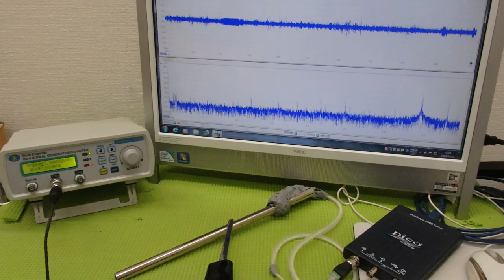メガヘルツの超音波発振制御プローブを利用した実験動画